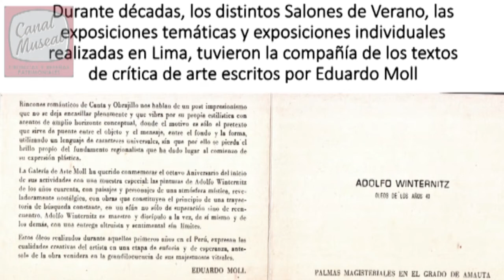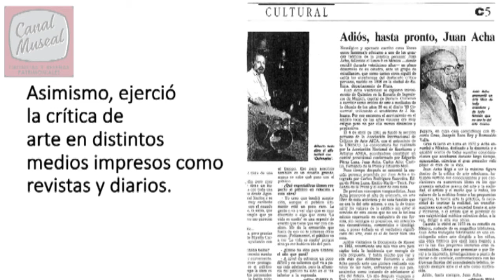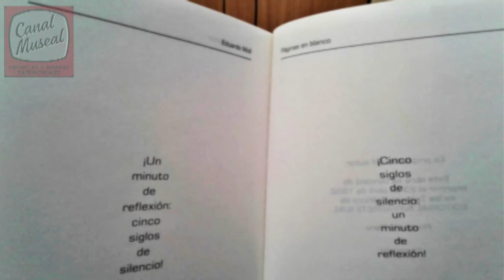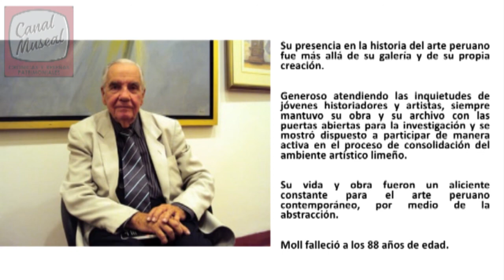PEQUEÑO HOMENAJE A EDUARDO MOLL / CANAL MUSEAL / Febrero de 2028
PEQUEÑO HOMENAJE A EDUARDO MOLL

Recordamos con mucho afecto a Eduardo Moll por su cercanía con los jóvenes historiadores de arte.

CANAL MUSEAL
Lima, febrero de 2018